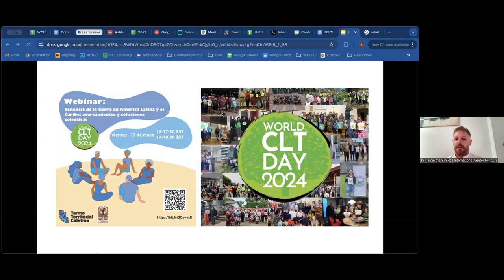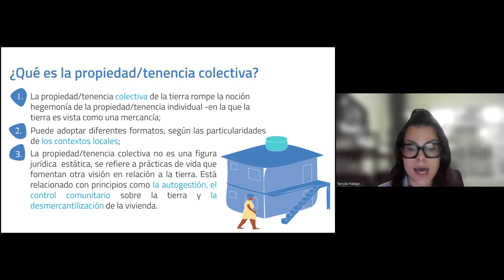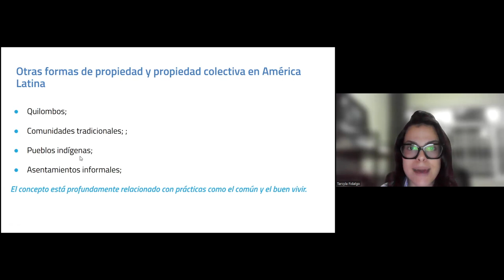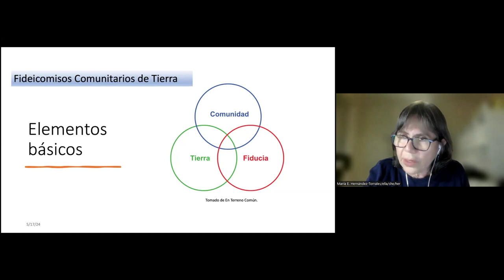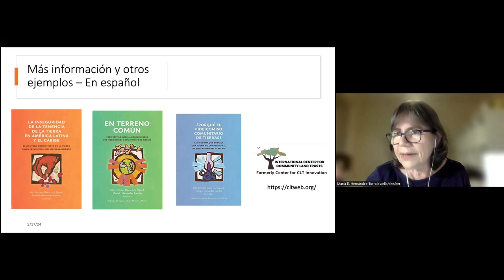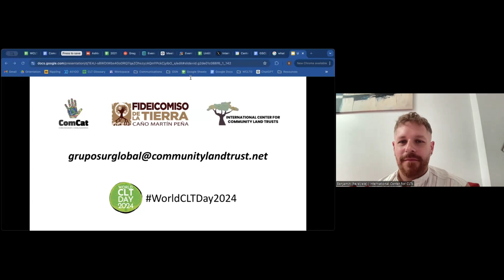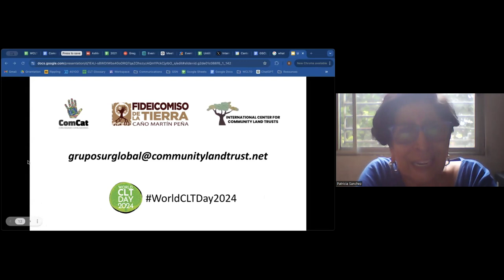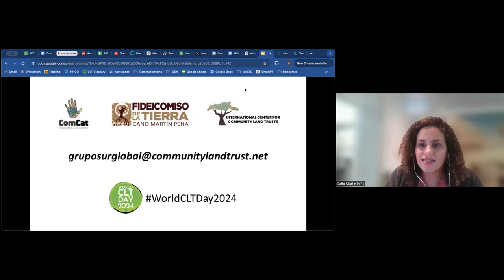World CLT Day GSCLTI English: Land Ownership in Latin America and the Caribbean (English)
This webinar was presented by the Global South CLT Initiative. It provides an overview of the experiences with CLTs in the Global South through a dialogue between CLT organizations in Brazil and Puerto Rico, followed by a discussion among the presenters.  It was presented on 17 May 2024 as a spotlight event for World CLT Day.

PRESENTERS
- Ben Harris, International Center for Community Land Trusts (USA)
- Tarcyla Fidalgo, Catalytic Communities/Favela CLT Network (Brazil)
- María Hernández Torrales, University of Puerto Rico (Puerto Rico)
- Mariolga Juliá Pacheco, Caño Martín Peña CLT (Puerto Rico)